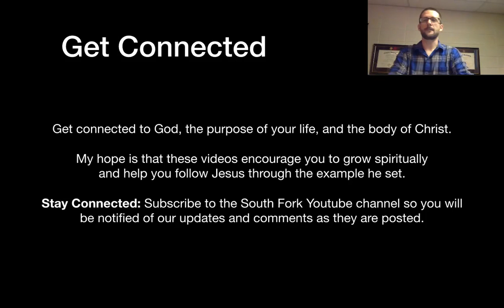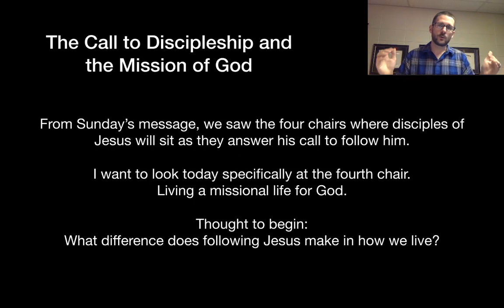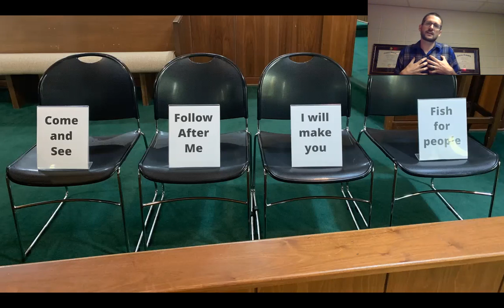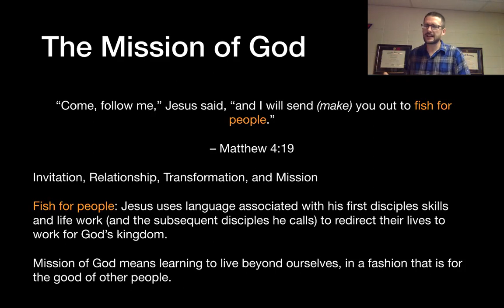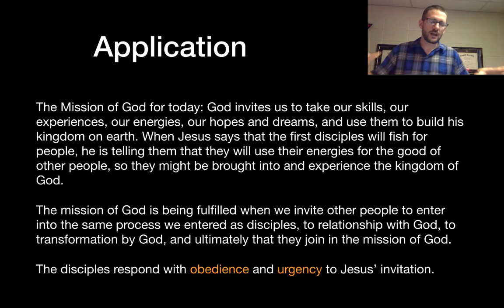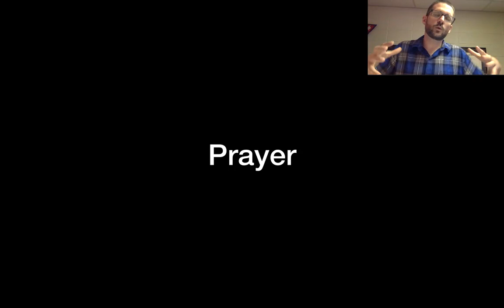SFFC Bible Study 6/17/2020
South Fork Friends Church Bible Study June 17, 2020

Matthew 4:18-22
Discipleship and The Mission of God

What seat are you sitting in right now?